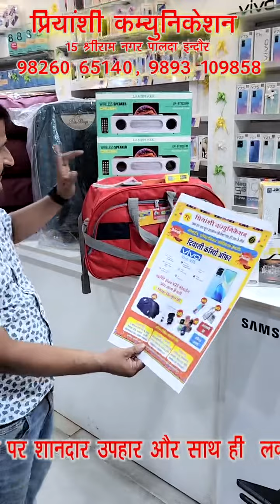प्रीयांशी कम्युनिकेशन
{  मोबाईल, इलेक्ट्रॉनिक्स, लैपटॉप और फर्नीचर का सुपर मार्केट, जहा है काश्मीर से लेकर कन्याकुमारी तक के डॉक्यूमेंट्स पर फाइनैंस उपलब्ध।  }

{ हेड ऑफिस } :- 15, श्री राम नगर पालदा नेमावर रोड इंदौर।

{ ब्रांच ऑफिस 1 } :- 213-214 रानीबाग मेन लिम्बोदी गेट के सामने UG -6 खंडवा रोड इंदौर।

{ ब्रांच ऑफिस 2 } :- C -2 आनन्दा ग्रैंड आदित्य कॉस्मोपोलिटन शॉप नं –7, नेमावर रोड बायपास इंदौर।

{ ब्रांच ऑफिस 3 } :– NEW RTO रोड़ वरुण विक्ट्री गेट के पास नायता मुंडला रोड़ पालदा इंदौर।